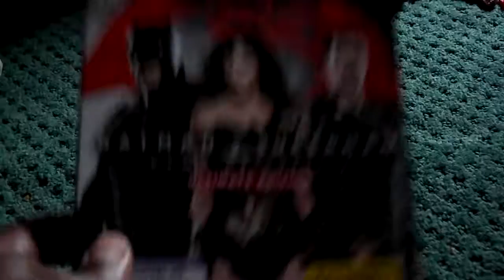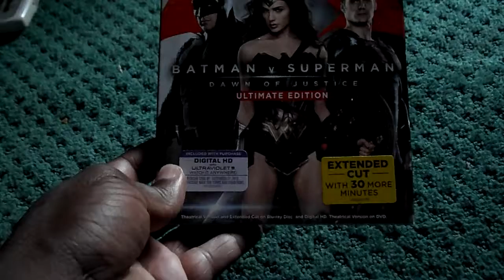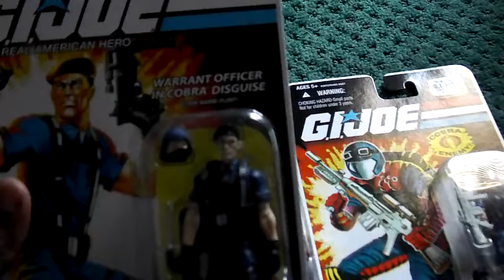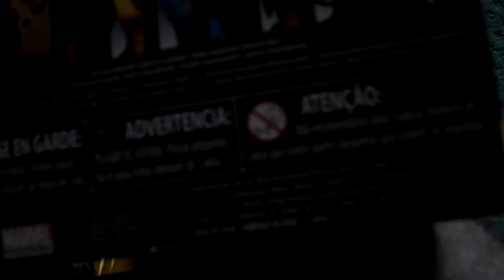SIT DOWN SUNDAY/MINI RANT 7/31/2016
Yes, early and also didn't notice that this is my 200 video!